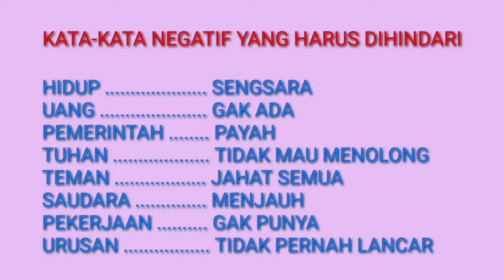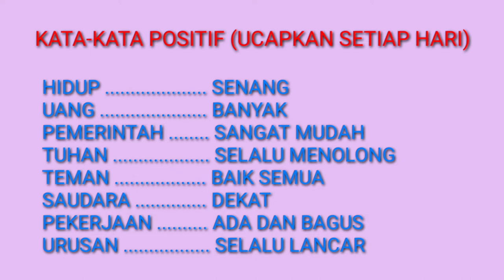HATI-HATI BICARA DENGAN DIRI SENDIRI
Hati-hati bicara dengan diri sendiri, karena ucapan yang buruk seperti sumpah serapah akan menarik energi negatif masuk ke dalam hidupmu.

Salam
ELI MINDARTI NIAT